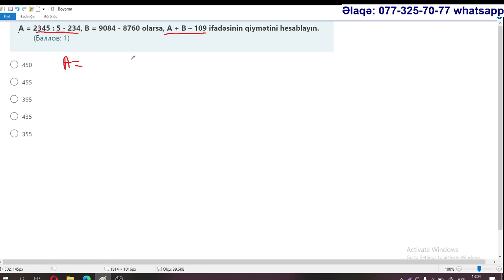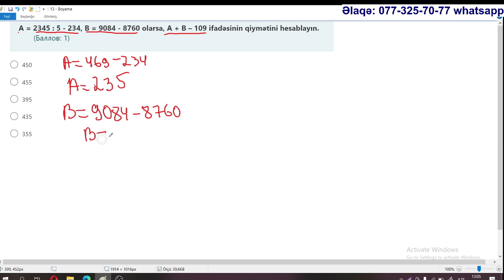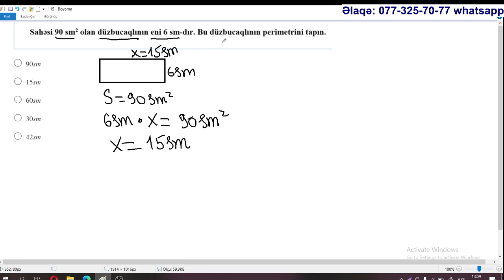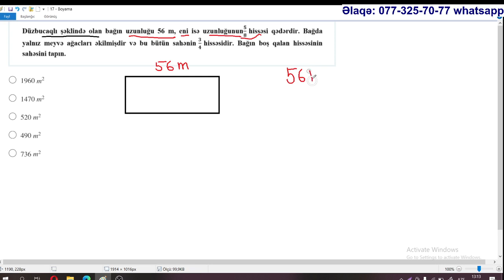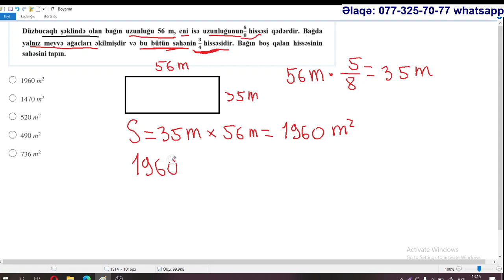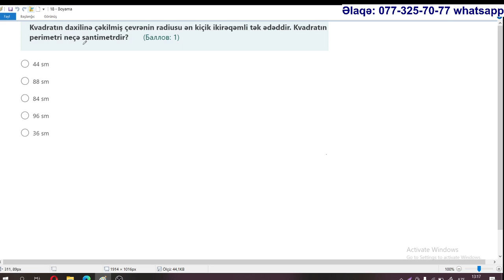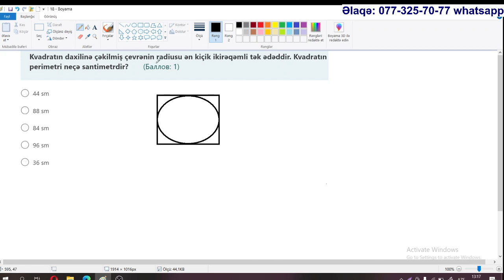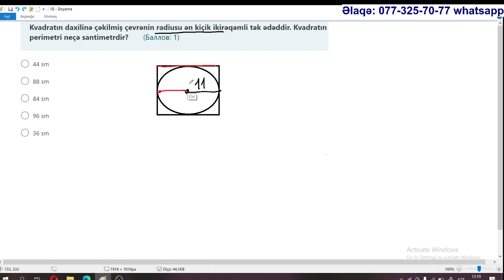18.08.2022. SERTİFİKASİYA. İbtidai riyaziyyat. Təhsil Nazirliyinin paylaşdığı sınaq izahı.2-ci hissə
İbtidai sinif müəllimləri üçün videodərslərə daxildir
1. 4-cü sinif namazovun izahı
2. Talıbov
3. Əlləzov
4. Hafis Yaqublu
5. Sınaqlar
 Bütün bunlar aylıq -25 AZN
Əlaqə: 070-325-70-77